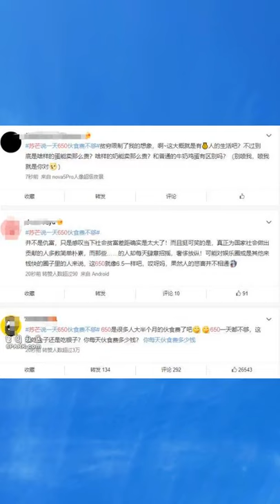苏芒暧昧旧照被扒 坐潘石屹身上摸史玉柱大腿